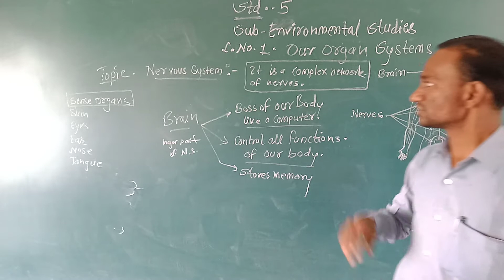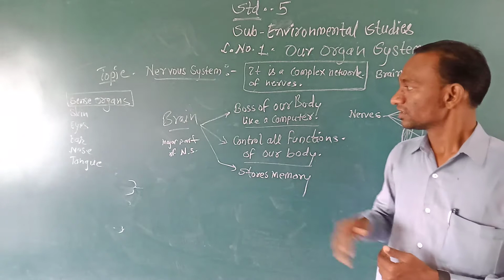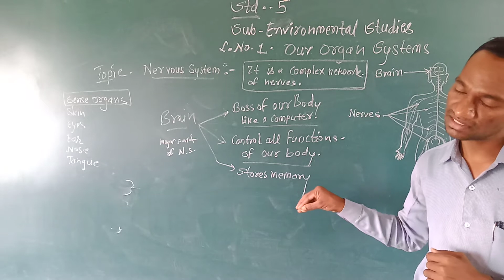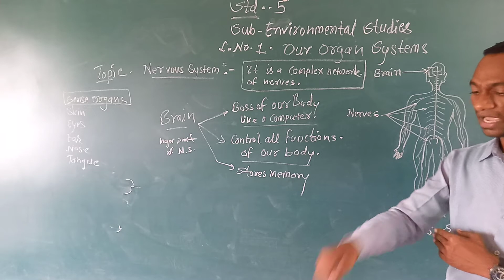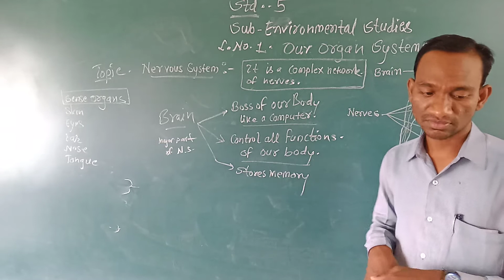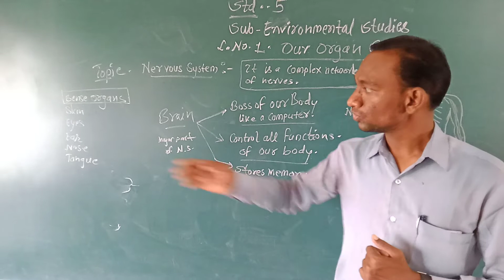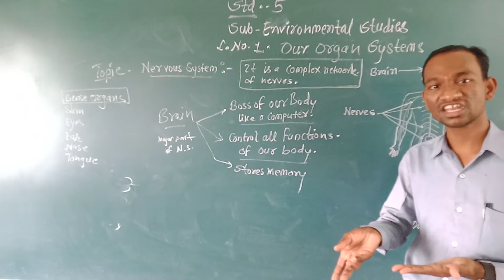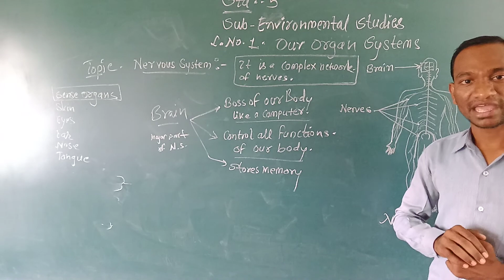TC05EVS01P6 22 JUNE 2021